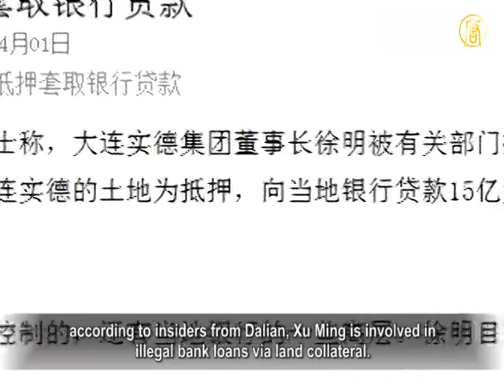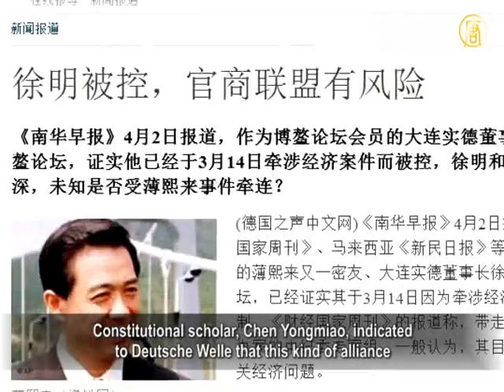Businessman of Prestige Detained and in Danger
Xu Ming, CEO of Dalian Shide Group, is believed to have been detained on March 14 due to bribery charges. As a member of the Boao Forum for Asia, his absence from the conference confirmed his arrest. Analysts point out that "collusion" is extremely common in the Chinese Communist officialdom, and businessmen are often a vulnerable pawn in the power struggle.

The Southern Metropolis Daily reported on April 2 that the Boao Forum for Asia 2012 convened on the afternoon of March 31. To date, participant Xu Ming has not reported to the meeting, retrieved his badge, and the organizer has not received his cancellation.

Economy & Nation Weekly, a subsidiary of the Xinhua News Agency, reported on April 1 that according to insiders from Dalian, Xu Ming is involved in
illegal bank loans via land collateral. The report also believed Xu was taken away by the Central Commission for Discipline Inspection, which is handling the case in Dalian. Beijing analysts indicated that the Central Discipline
Inspection Commission generally will only intervene in business cases which implicate senior officials. Therefore, the investigation is targeting Bo Xilai
and his financial issues.

Dalian Shide Group confirmed Xu has been missing since March 14. Bo Xilai was removed from office on March 15.

Xu Ming made his fortune in Dalian during the time when Politburo Bo Xilai was governing Dalian. After Bo Xilai's fall, media revealed that Xu Ming
was the financial backer who funded Bo Xilai's son, Bo Guagua's high tuition while study abroad in both the United Kingdom and the United States.

Xie Tian, assistant professor at the University of South Carolina Aiken, said it is not surprising that Xu was detained during Bo's fall.

Xie Tian: "A prestigious businessman like Xu Ming makes money via the authorities.
In return, he supports the politicians, who assist him, such as Bo Xilai. This is collusion. Over 95 percent of CCP officials are involved in such a situation.
Therefore, if the political power struggle involves attacking corruption, pretty much every official could be unseated."

Constitutional scholar, Chen Yongmiao, indicated to Deutsche Welle that this kind of alliance
between officials and businesses is very common in China's political ecology.
All officials at the provincial and ministerial level and above are equipped with their own finance officials outside of the system who carry money at all times, such as Jia Qinglin and the Fujian merchant, Huang Rurun.

Xie Tian also pointed out that collusion is subject to political oversight and social and media supervision. Once exposed, both unscrupulous businessmen and
officials will be imprisoned. However, such checks and balances are not allowed
in the regime, therefore, there is no way to stop or resolve it.

Xie Tian: "This is why the Communist Party talks about anti-corruption for years, but in fact can not do it. To fundamentally cut the corruption in China, all interest groups and the privileged class in the Communist Party must be eradicated completely. The unscrupulous businessmen and party officials are
in a symbiotic relationship, an irresolvable situation before the collapse of the Chinese Communists."

Despite the momentary fame, privileged businessmen are often the most vulnerable pawn in bureaucratic politics. The best known example is Lai Changxing, the prime suspect of Yuanhua smuggling case.

Wen Zhao, a commentator, pointed out that on the surface, nothing happened to Lai Changxing after extradition last year. However, after Bo Xilai went down, senior officials with close ties to Lai Changxing, such as Jia Qinglin, have been in line with Hu and Wen. Obviously, Hu and Wen have played Lai Changxing
like a card.

Xie Tian: "The CCP is actually an extremely brutal, violent group that suppress and control the entire Chinese people. Any investment and funds to support it is actually helping the evil and goes against the interests of the Chinese.
The ruling of the CCP is crumbling and unreliable. I believe you're destined to regret if using your money to bet on the communists."

Deutsche Welle's report stated that due to the CCP regime's silence about the Bo and Wang incidents, it is still developing within the "palace politics."
Chen Yongmiao indicated that even though many right-wing public intellectuals think this incident could cause political reform, he believes it is just an illusion and democracy is no nearer to the Chinese